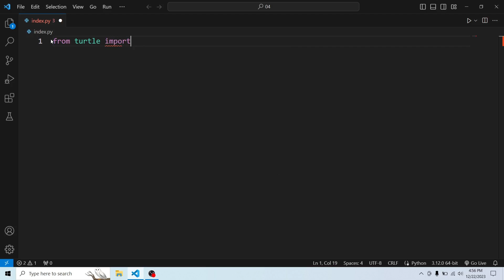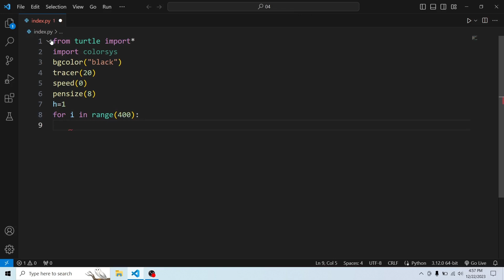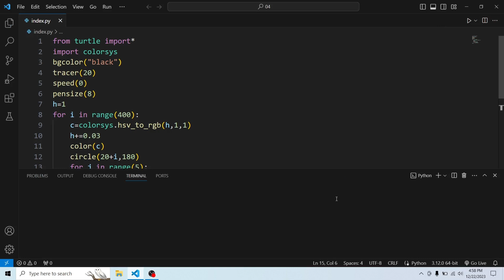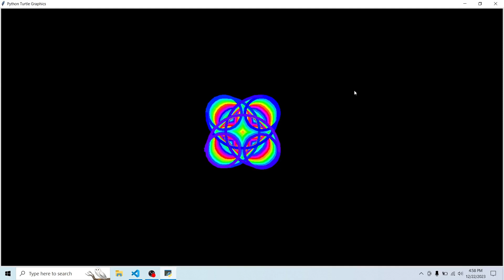Python Turtle Graphics.|Amin Coding.